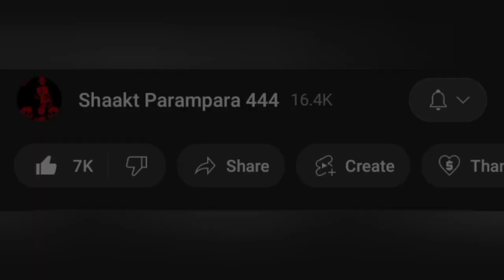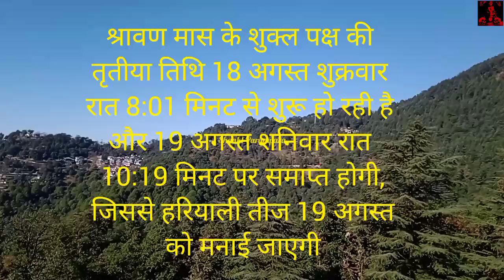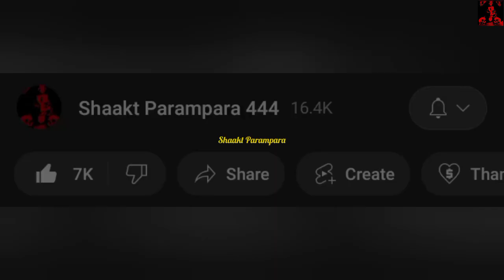Hariyali Teej Kab Hai | Hariyali Teej 2023 | हरियाली तीज कब है | Hariyali Teej Vrat Katha | Sawan